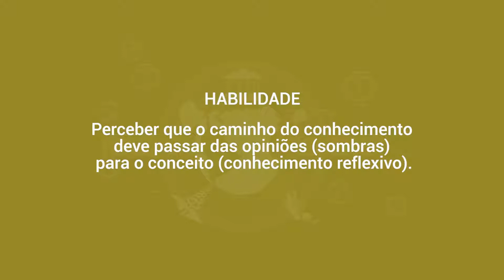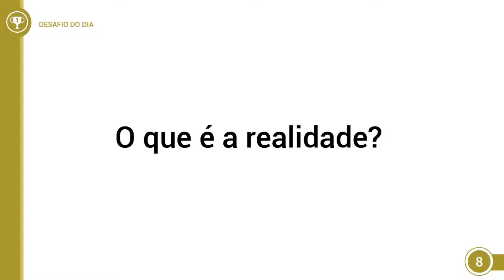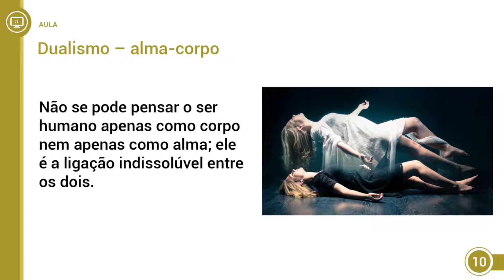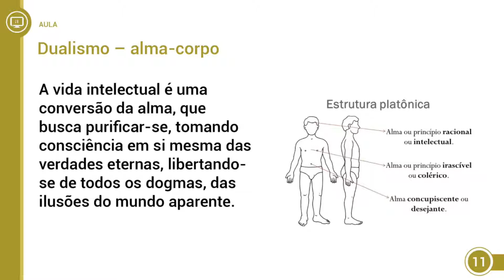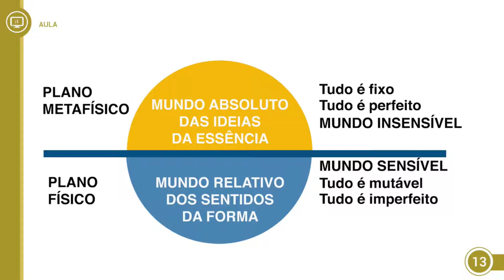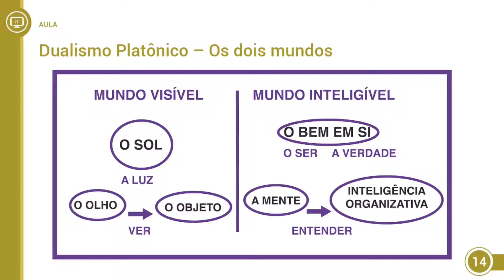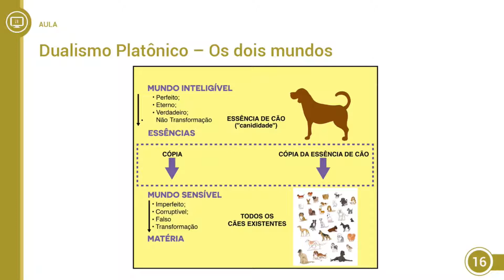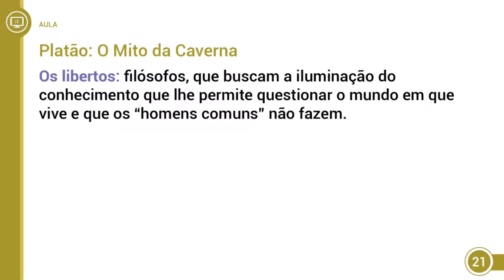2017 - EJA 1ª Fase - 1º e 2º ano - Filosofia - Aula 03 - Parte 01 (NOTURNO)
2017 - EJA 1ª Fase - 1º e 2º ano - Filosofia - Aula 03 - Parte 01 (NOTURNO)